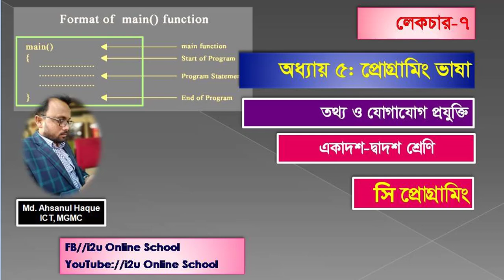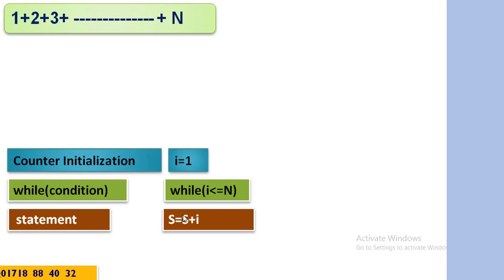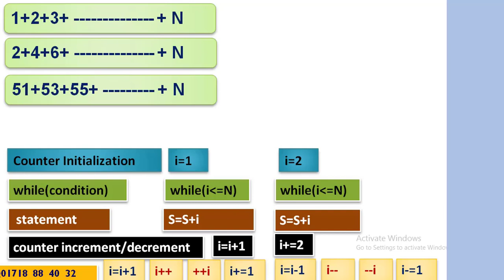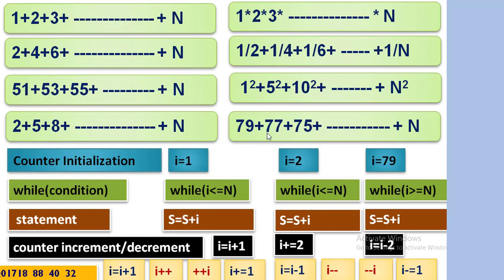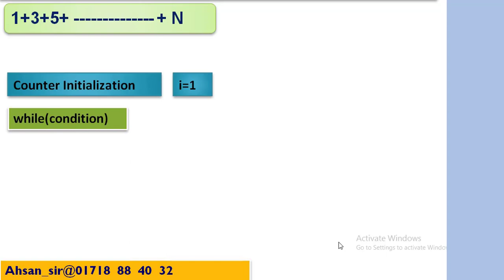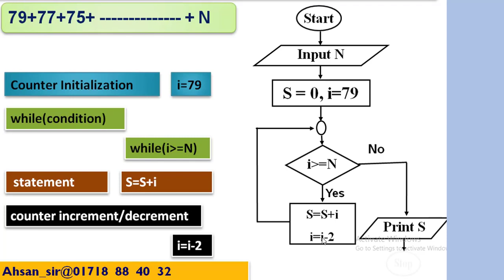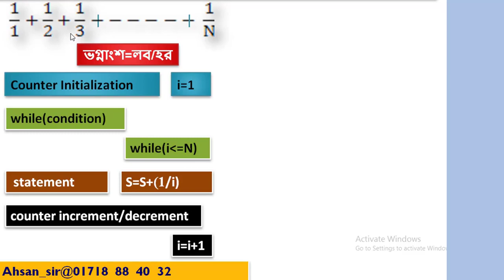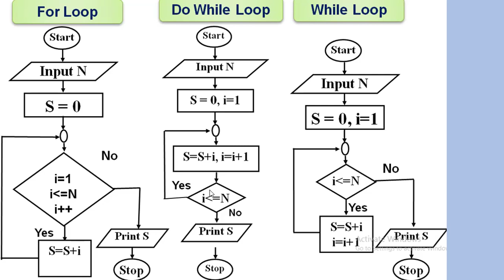Ehsan ICT Academy | Chapter 5| Programming Language 07 | Ahsan ICT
Loop Programming Flow Chat (For, Do While, While Loop)
Chapter 5: Programming Language
লুপ প্রোগ্রামিং কে সহজে বুঝায় জন্য এই ক্লাস